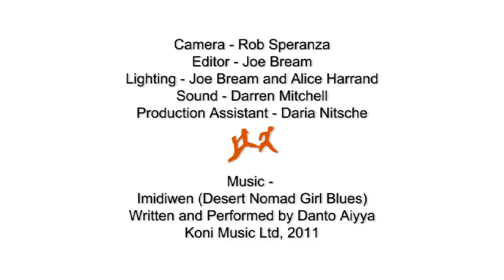Hand Stencils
This is a project the 'Department of Archaeology' took on, to recreate cave hand prints from ice age times.

Directed by Rob Speranza.

South Yorkshire Filmmakers Network, 2011.